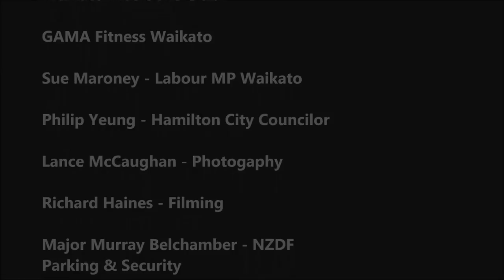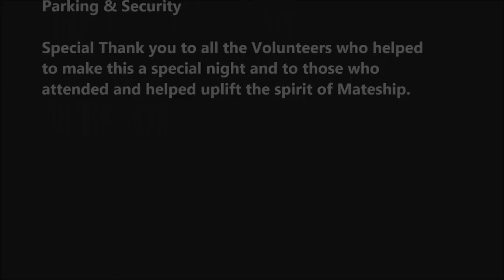The Chiefs Rugby Team speak openly about Family Violence and Being Role-Models.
Men Becoming MATES Event - June 2014 - Western Community Centre Hamilton NZ - Sponsored by SKYCITY Hamilton Community Trust - The Chiefs say what is on their hearts... Judy Clement (Personal Development Manager)... Tevita Koloamatangi... Robbie Fruean... Charlie Ngatai... Tim Nanai-Williams...